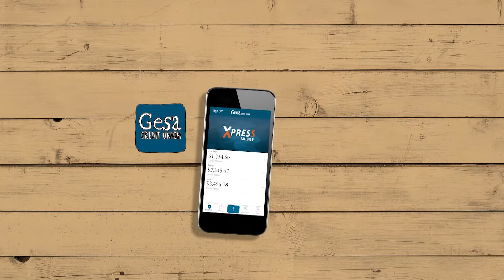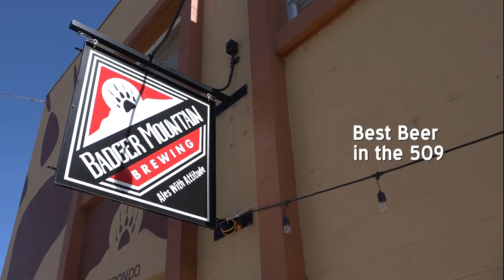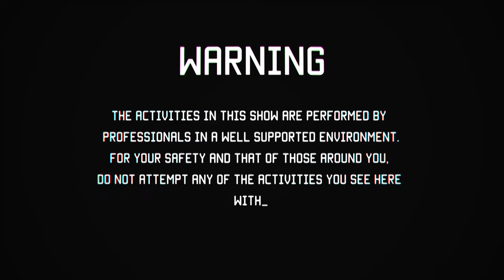STAOS- Bob and Nita Paine